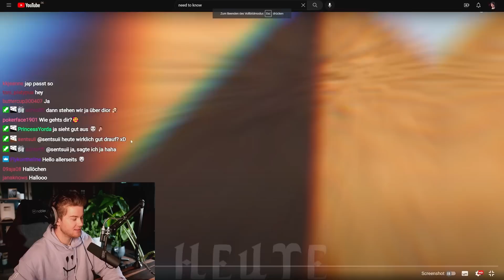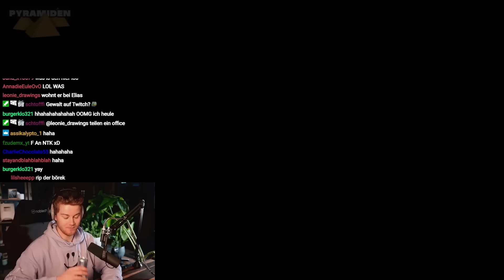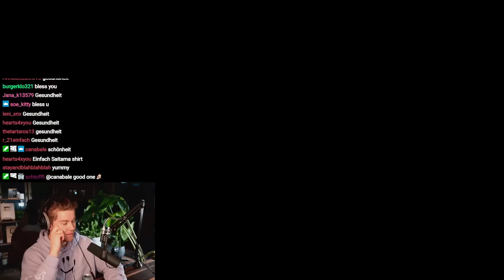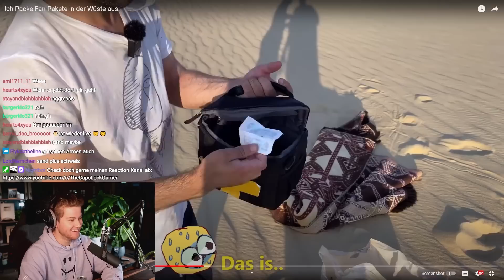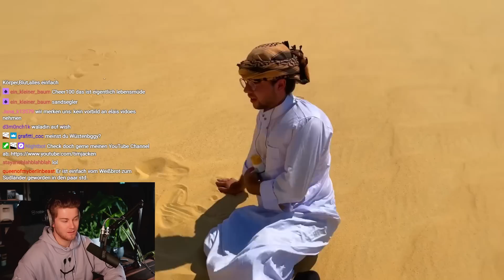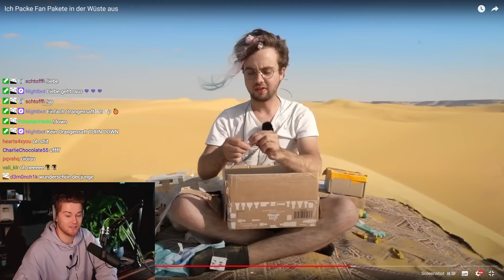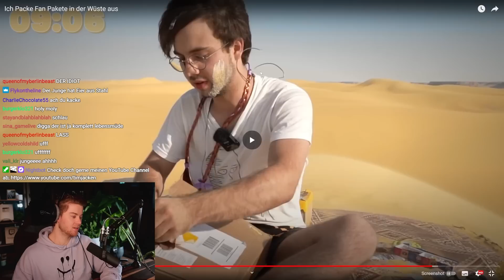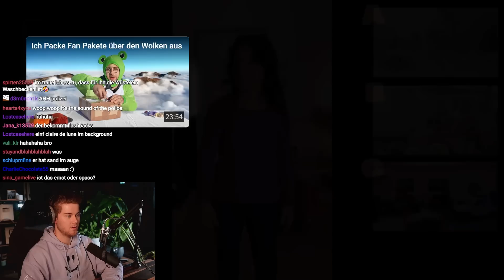NeedToKnow legt sich mit Polizei in Ägypten an - TJ Reaction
Wir haben auf @NeedToKnoww  reagiert.

TimJacken